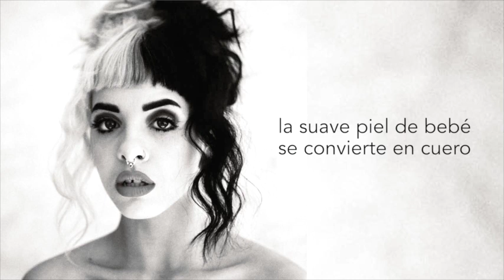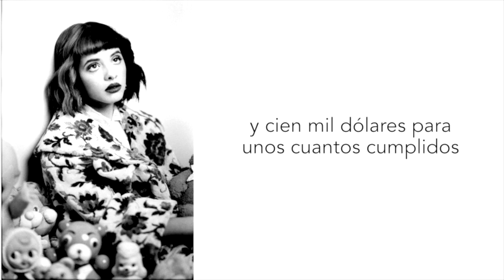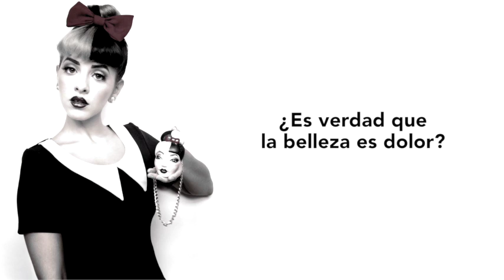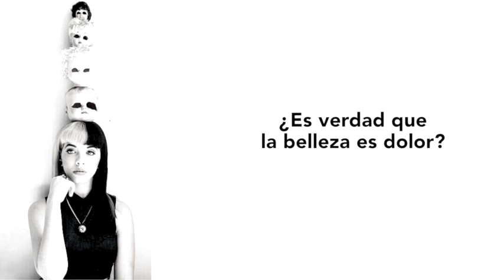Melanie Martinez - Mrs. Potato Head (Español)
☞Si les gustó este video no olviden visitar mi página de FB, donde encontrarán más información de estos artistas y recomendaciones de nuevas bandas, además de notificaciones de cada nuevo video

En esta canción ella habla sobre las cirugías plásticas, preguntándose si realmente el dolor vale la pena. Melanie dice: "[Cry Baby] se vuelve más segura en su propia piel, así que empieza a formar sus propias opiniones. Tuve la idea de la "señora cara de papa" por mucho tiempo y la imagen visual que tenía en mi cabeza era el hecho de que puedes quitar partes de su cara y eso podría representar la cirugía plástica. No es un intento de condenar a las mujeres que se han hecho cirugías, sino de decir "¿Por qué haces esto si eres más hermosa sin ello?

La historia e ilustración de esta canción aparece en la página 25 del storybook Cry Baby, y dice:
"Un día ella encendió la televisión, la señora cara de papa estaba en la pantalla, mostrando sus cirugías. Ella pensó que su dolor significaba belleza".

SOBRE LA TRADUCCIÓN:
-La parte que dice "Kids forever" se refiere a cómo la cirugía hace parecer a la gente más joven.

-La parte de la "piel convertida en cuero" habla de cómo la textura de la piel cambia a algo semejante al cuero después de la cirugía.

-La parte en la que le pregunta al señor cara de papa ¿prometes quedarte con ella para siempre, incluso si su cara se descompone? también se traduce como: incluso si su cara no permanece junta. Es una referencia a cómo se quitan ciertas partes del juguete de la Sra. Cara de Papa, y también es una pregunta para el Sr. Cara de Papa (quien pagó la cirugía) "te quedarás con ella aún cuando su cara cambie, cuando envejezca? ¿cuando sus cirugías hagan que su cara se deteriore?

- En la parte de las papas fritas, habla de cómo una patata es saludable, pero una papa frita debe ser cortada y freída, además de que se ve mucho más apetecible. Se ven mejor y las prefieren más. Es una referencia a la cirugía.

-A Cry Baby la entristece que las chicas no comprendan lo hermosas que son sus madres, y por lo tanto ellas.

-Por último, cuando dice "frunce los labios", significa que los alza como para mandar un beso. Es una referencia a cómo las chicas quieren tener los labios más grandes porque lucen más "bellos", y hacen de todo para conseguir que se vean así.